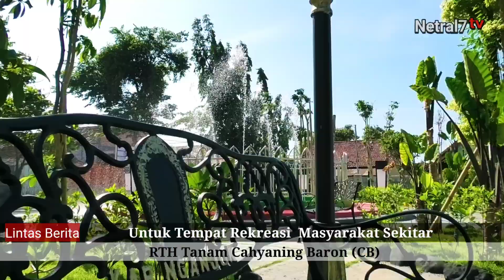RTH Taman CAHYANING BARON CB, Rekreasi masyarakat Nganjuk.